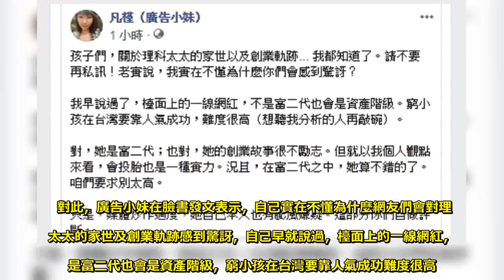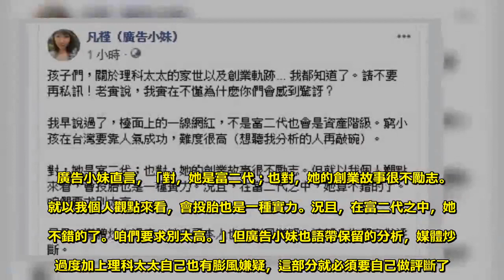理科太太遭爆是富二代 她：會投胎也是種實力 - Sky News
網紅YouTuer「理科太太」(陳映彤)獨特的說話語氣、「面癱」表情卻充滿知性幽默的風格讓她爆紅，更因與天后蔡依林、金曲歌王蕭敬騰、Ella、蔡康永、黃子佼、許茹芸等大咖藝人合作掀起話題。但人氣不斷高漲的她近日卻被網友質疑她所號稱的「智商170」缺乏可信度，還爆她是「富二代」，對此，知名部落客直言「會投胎也是一種實力」。 在短時間內爆紅的理科太太人紅是非多，雖然在網路上有高討論度，但近日也有網友